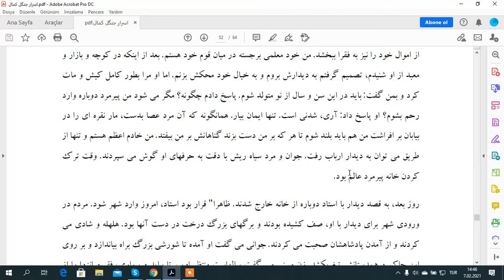FARSÇA HİKAYELERİ 19